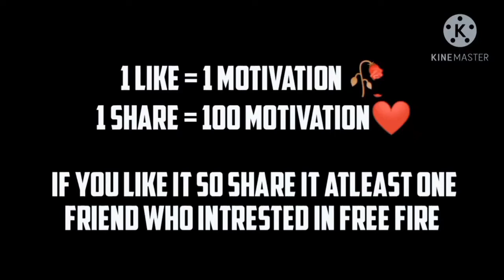FREEFIRE HEADSHOT MONTAGE || Chikni Chameli Best Beat sync song || GARENA FREEFIRE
FREEFIRE op headshot montage FREEFIRE animation montage FREEFIRE chikni chameli best beat sync song FREEFIRE max edition animation edited by master 3d headshot montage. HD graphics

Don't miss 00:43